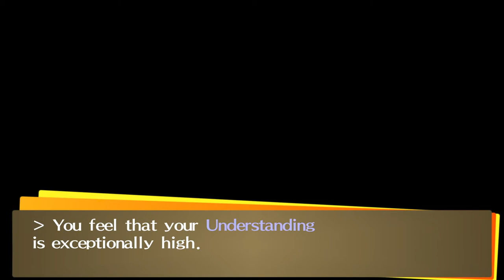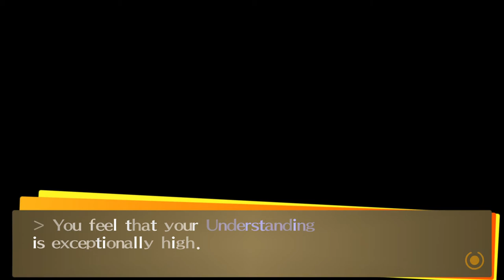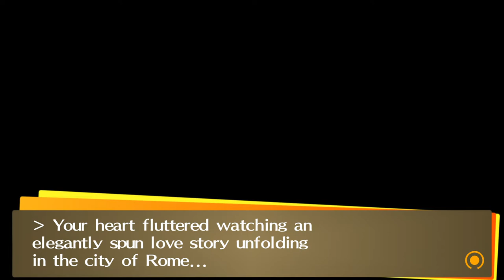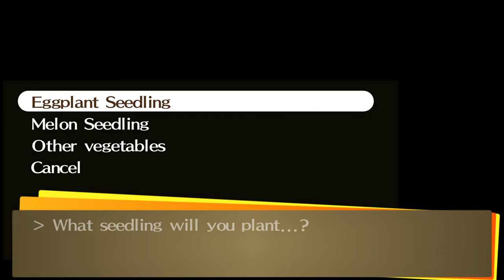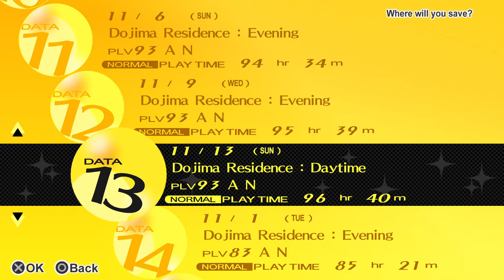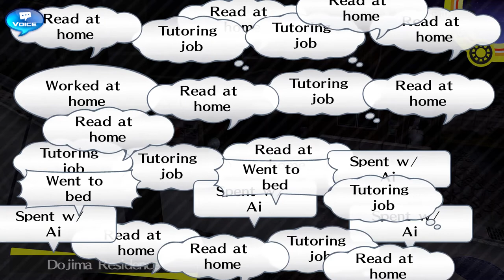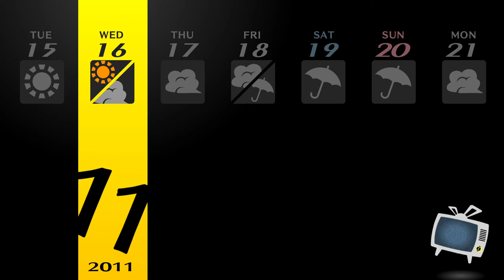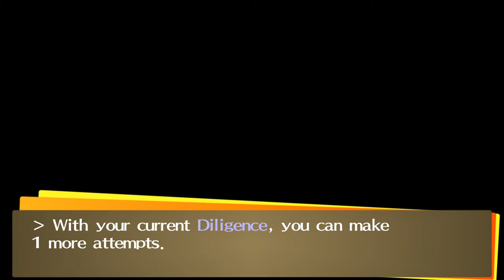Persona4 GOLDEN REV 2033 2021 12 23 22 13 03